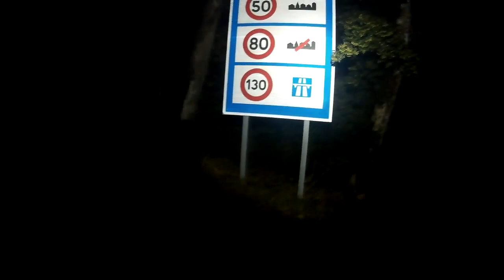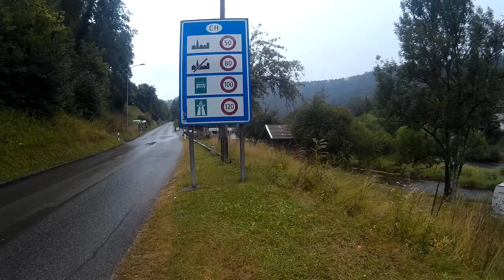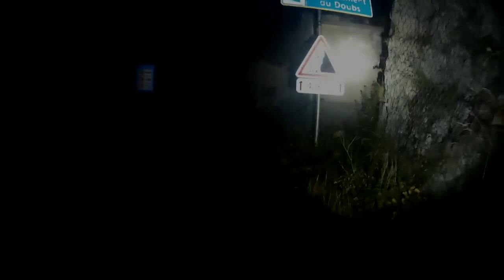Le Doubs...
43 kilomètres de part et d'autre du Doubs, de Biaufond (Suisse) à Goumois (Suisse et France).